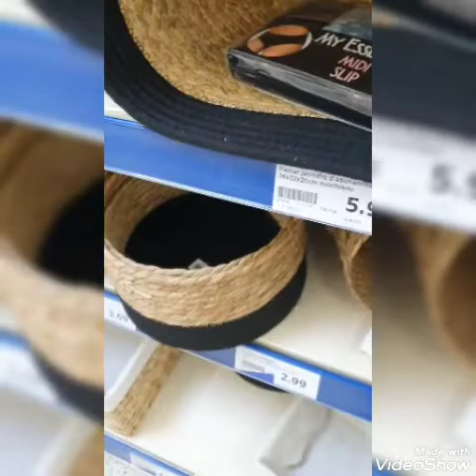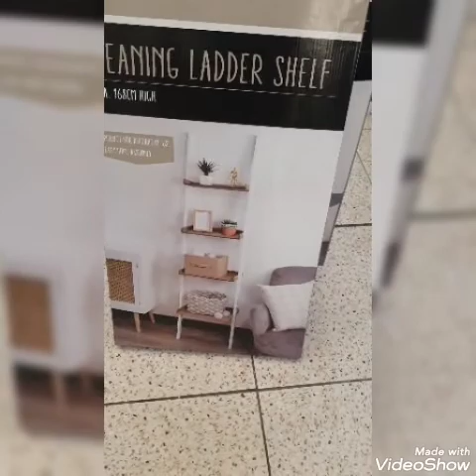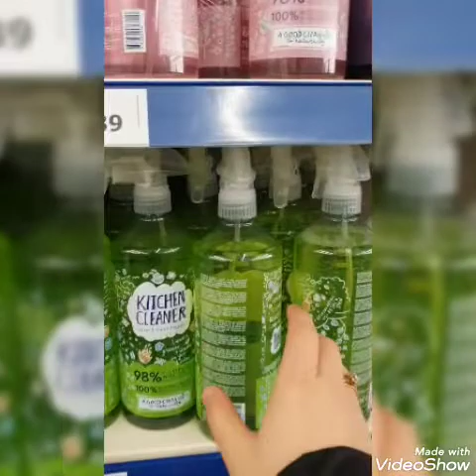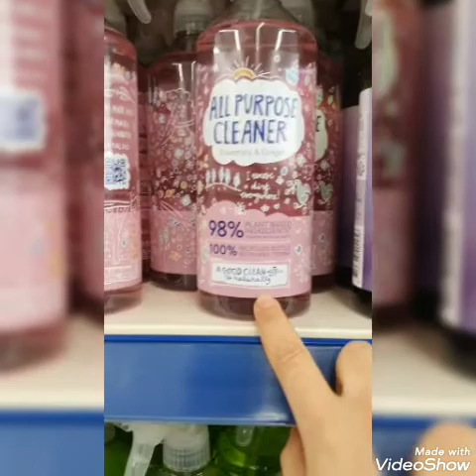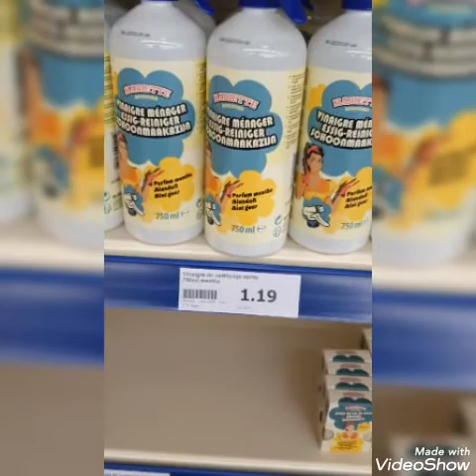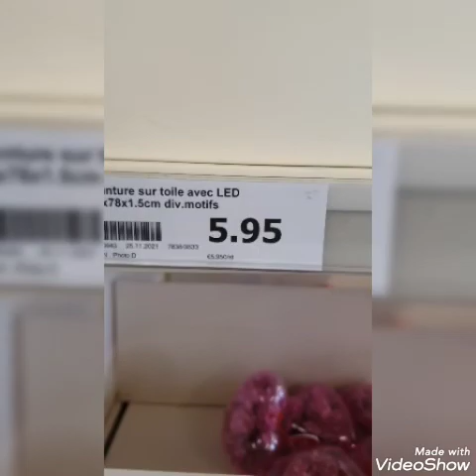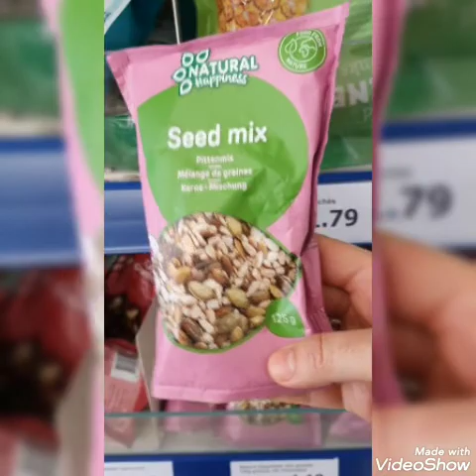action de lens ديكم معيا لأكسيون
action de lens